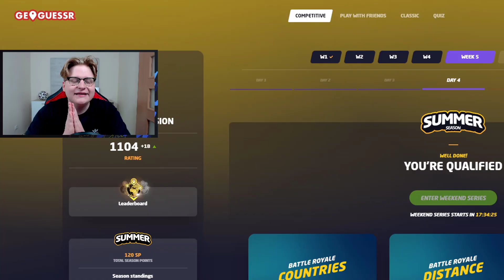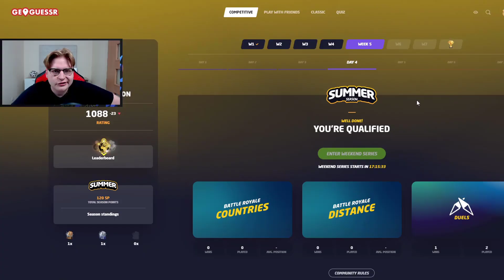po tych duelach... BYŁEM WŚRÓD 350 NAJLEPSZYCH GRACZY ŚWIATA! 😲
KANAŁ Z SHOTAMI i SHORTSAMI:
📸 WBIJAJ NA INSTA!
mex_kamilkozak
Grupka (Drafciarze Mex'a):
♪ WBIJAJ NA TIKTOKA:
meexhd

W dzisiejszym odcinku byłem wśród 300 najlepszych graczy świata! Zobacz jak mi poszło, a także spróbujcie się sami i zobaczcie jak wam poszło!